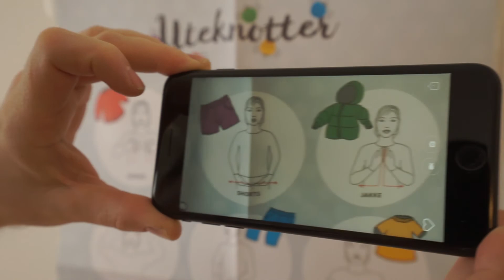HP Reveal (tidligere Aurasma)